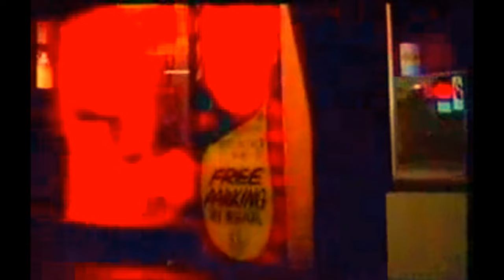The Flying Burrito Brothers - Wheels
Artist:Gram Parsons
Song: Wheels
Album: Gilded Palace of Sin

Video Edit: Ryan Watson